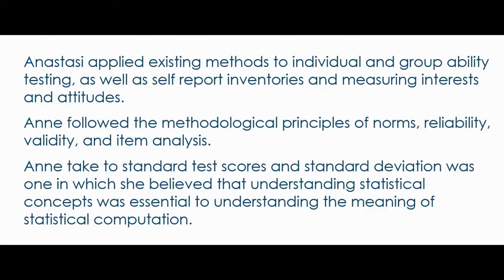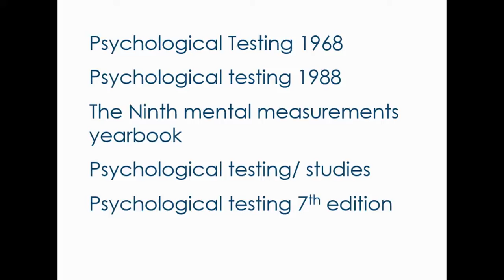Jones, M Psy 337 bio presentation